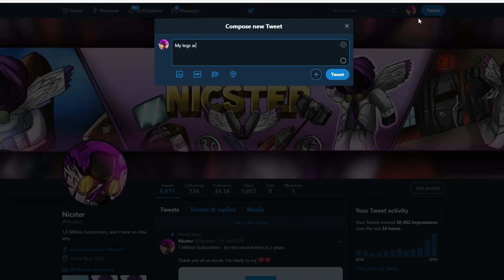Goodbye, Fortnite Girlfriend..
I Said YES To Fortnite Battle Royale Girlfriend.. (ends bad)

Today I decided to only say yes to my fortnite girlfriend. This was a BAD IDEA.

(pg family friendly fortnite gameplay)